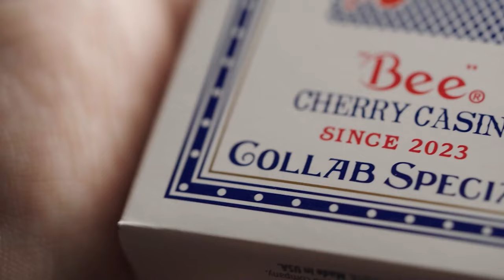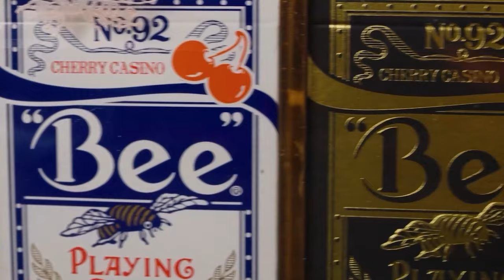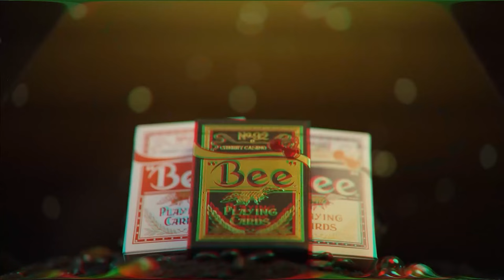Limited Bee X Cherry Playing Cards | OFFICIAL TRAILER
"Easily one of the cleanest collaborations I've ever seen."
- Jeremy Griffith

When legends unite, magic is bound to happen. Introducing the Limited Bee X Cherry Playing Cards, a monumental collaboration that marries the iconic Bee back design with the fervent spirit of Cherry cards. Designed by Phill Smith , every card in this deck, be it the passionate red or the enigmatic blue, stands as a testament to dedication and craftsmanship. Crafted for connoisseurs who discern the nuances of a premium deck, these cards promise unparalleled durability, a smooth glide, and that signature snap. Perfect for intricate fanning, detailed card work, or to make a statement at any card table.Immerse yourself in a world where tradition and passion intertwine, turning every shuffle, deal, and hand into a captivating story.

"Beautiful, they will be a classic."
- Bill Kalush

"'Patrick Bateman ooh face' These are dope! Can't believe you guys got these made. Loving the retro and new ages vibes coming together."
- Chris Brown

"We all know that there would be no sweet cherries without bees. And now we all know that there are no sweet Bees without cherries."
- Ondrej Pšenicka